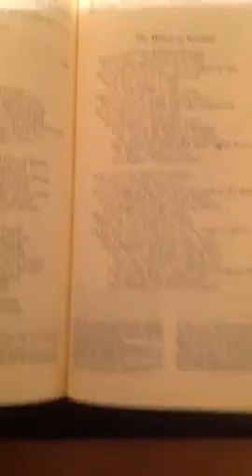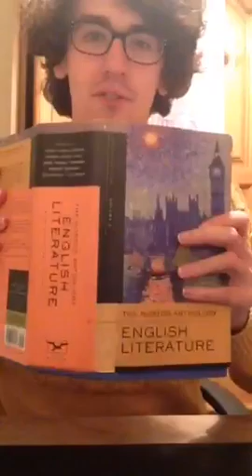📖🎉🎤Poetry Live💜❤️🎉🎤📖 I read Rudyard Kipling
Recorded on 10/09/2015 08:55 PM UTC by SimonTellsTales
Live viewers: 19
Heart count: 4532